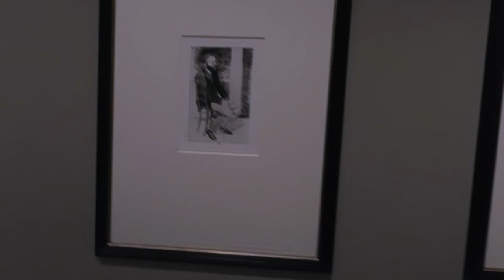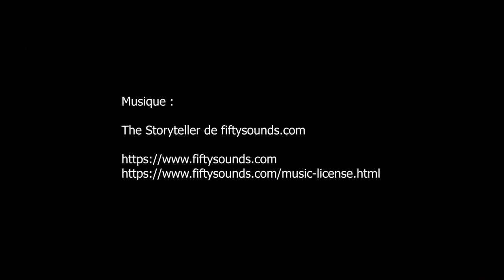Degas en noir et blanc, Musée de la BnF (Bibliothèque nationale de France) - Paris août 2023